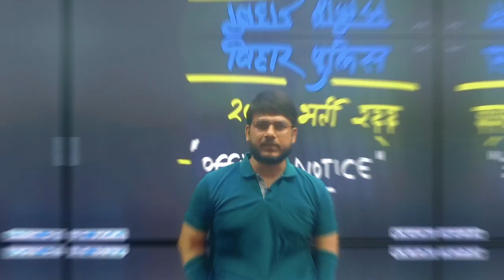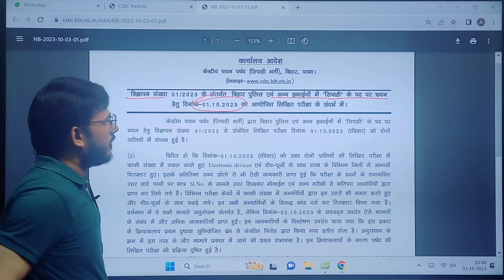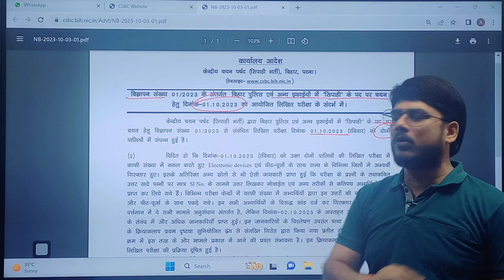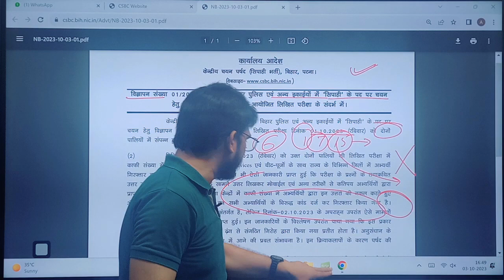Bihar Police 2023 Latest Update I बिहार में पेपर लीक I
App Link
♦️Ab JEETENGE :-/ @abjeetenge
♦️Ab JeeTenge UPSC :- / @abjeetengecivilservices